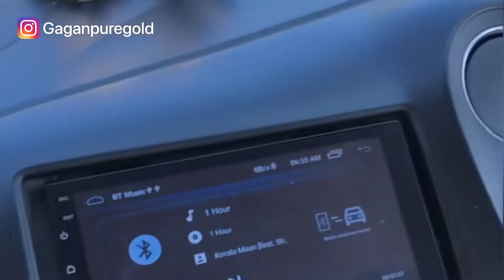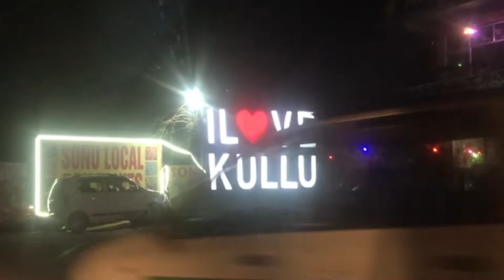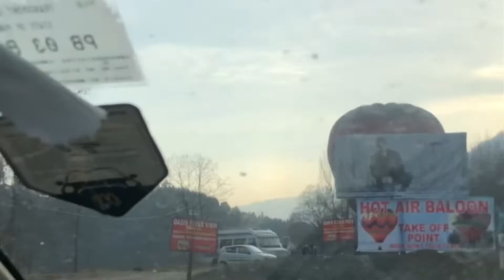Manali vlog / road trip / gagan vlog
Hlo friends now am starting to shoot vlogs …..

Share as much you can

Thanks 😊